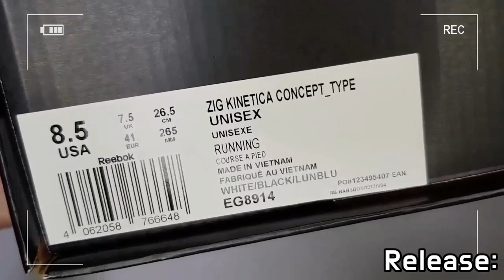Reebok Zig Kinetica Concept Type 1 unboxing/Reebok Zig Kinetica on feet review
Style code eg8914
it's AUTHENTIC !